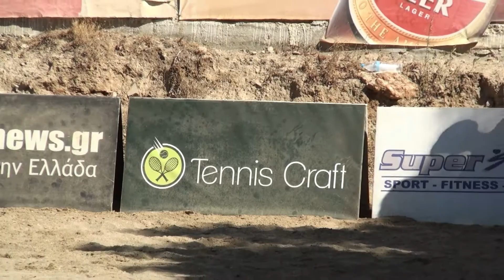Beach Tennis 2012